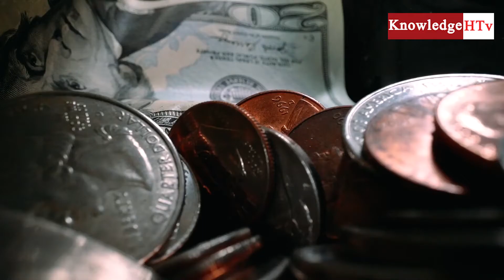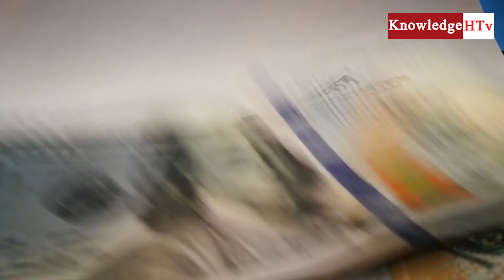Top 5 Most Expensive Weddings in Pakistan 2021 |پاکستانی تاریخ کی سب سے مہنگی شادیاں | Knowledge HTv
Have You Ever Want to Know about Top 5 Most Expensive Weddings in Pakistan 2020 So Here The List
Introductio   (00:00)

Habibulla Supari   (00:23)
Maryam & Hamza Malik   (01:24)
Anous & Munib   (02:41)
Mehrun_un_Nisa & Raheel Munir   (03:44)
Syed Baber Ali & Parwen Ali   (04:42)

8 most strangest plants in the world || World's Most Unusual Plants || دنیا کے عجیب و غریب پودے .